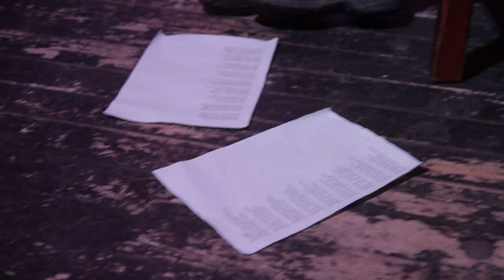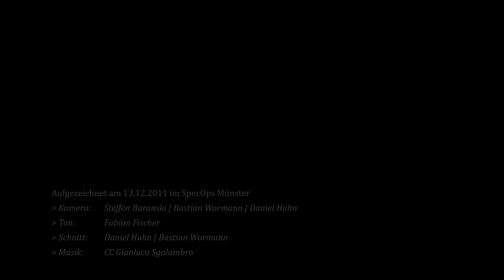Krawehl: 13.12.2011 in Münster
KRAWEHL ist die Münsteraner Lesebühne. Hier wird nicht gegeneinander, sondern miteinander gelesen. Einmal im Monat tragen die acht Krawehler ihre Kurzgeschichten und Gedichte im Specops vor.